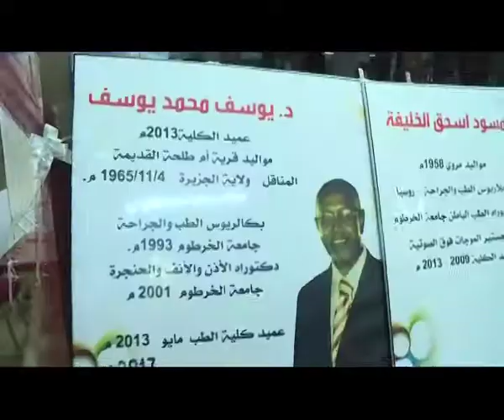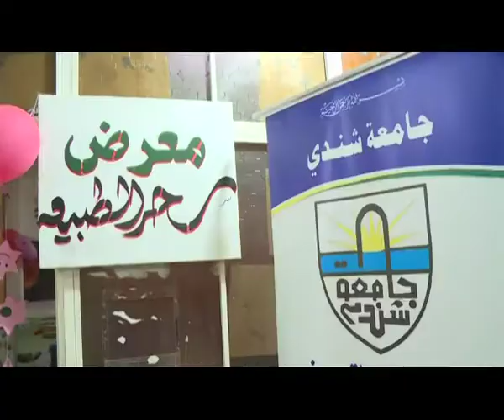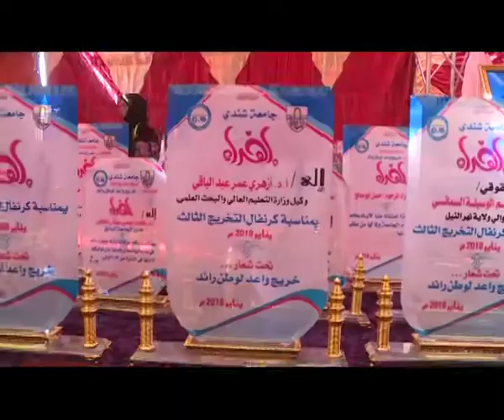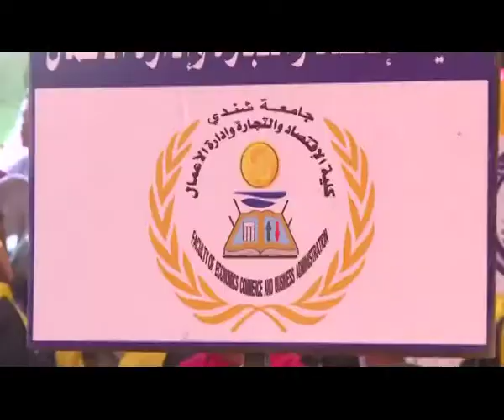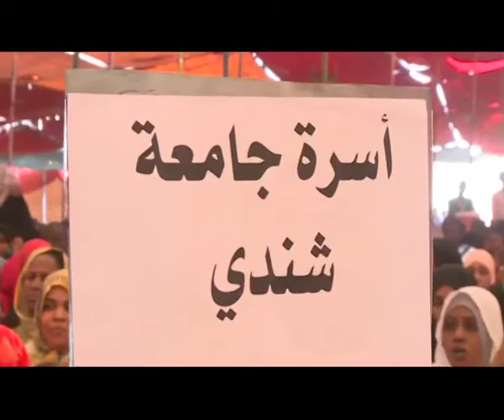كرنفال التخرج الثالث - و توزيع الدرجات العلمية - للأعوام من 2002 - 2017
كرنفال التخرج الثالث - و توزيع الدرجات العلمية - للأعوام من 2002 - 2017 - والذي أقامته الجامعة للدفعات من 2002 إلى العام 2017 - وشرفه وزير التعليم العالي بروفيسور سمية محمد أحمد أبكشوة ووالي ولاية نهر النيل - وأعضاء حكومته ورئيس وأعضاء المجلس التشريعي الولائي والمحلي.